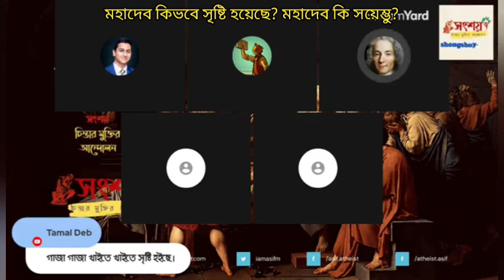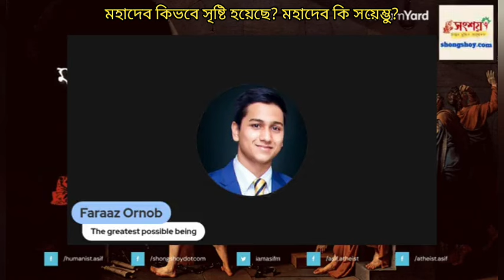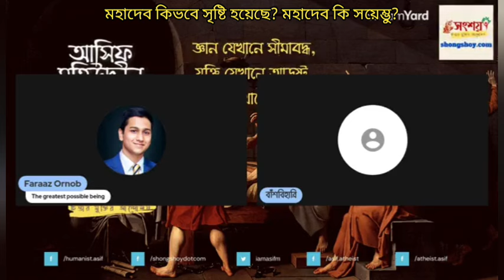মহাদেব কিভাবে সৃষ্টি হয়েছে?